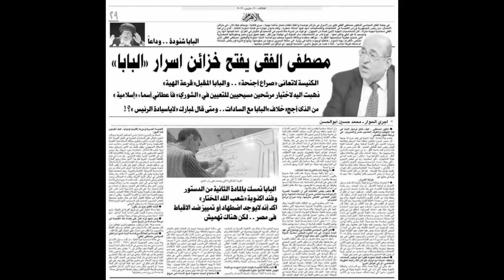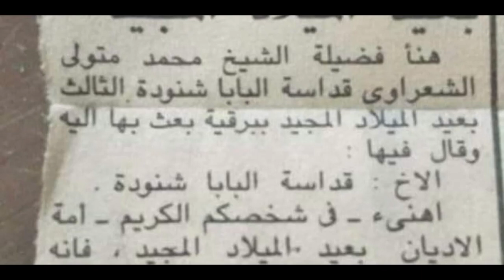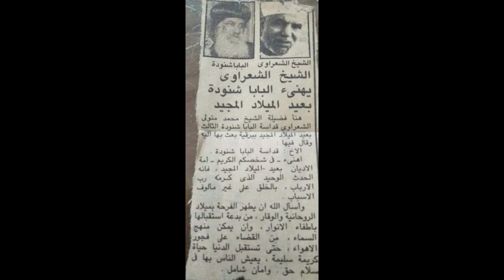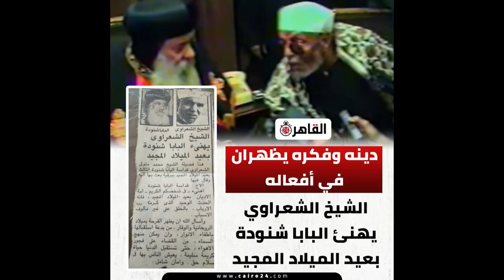مصطفى الفقى أمس عن الشيخ الشعراوى ..سجوده كان خطأ واعتذر لعبد الناصر والبابا شنودة صنع معه معروفا